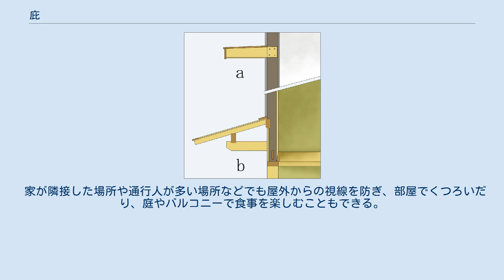庇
図中のaがろく庇、bが腕木庇 庇（廂、ひさし）は、家屋の開口部（窓、出入口）の上に取り付けられる日除けや雨除け用の小型の屋根のこと。
日本建築では、主にろく庇と腕木庇の2つが造られている。
「家の作りやうは、夏をもってむねとすべし」と吉田兼好が『徒然草』に記しているように、かつては高温多湿の夏を凌ぐために、柱構造の開放的な空間を作り出し風通しを良く、深い軒で日差しを遮り、風向きや日照を調整していた。
寝殿造りでは、母屋の外側に付加された細長い下屋部分を指し、廂の間として居室などにも使われた。
 簡単に作ることができ、主にモルタル壁やサイディング張の建物に見られる。
持出し板と呼ばれる上辺に勾配をつけて加工した板を数枚と鼻隠を梯子型に組み、取り付ける位置に釘やビスで固定する。
屋根部分に野地板を張り、建築板金を葺く。
軒裏に軒天井板を張る。
 日本の伝統工法に多く用いられ、意匠的に造られることも多いが、簡易に造る場合にも用いられる。
柱にほぞ穴をつくり、ほぞを差し込んで付けられた腕木に小さな桁（出し桁）を掛け、厚い板を直接張るか、垂木を掛け、上に板を張り、銅板や瓦などを葺いて仕上げる。
 近年では、金属製のすでに造られたものもある。
金属製サッシのように簡単に取り付けられる。
アルミ製とステンレス製のものがある。
 建物やキャンピングカーの窓や軒先などに取り付けられる可動式の日除け・雨除けをオーニングという。
 おもに布張りで、手動または電動によってせり出させ、日射の調整や雨除けを行う。
日本オーニング協会はオーニングを設置することによって日本における夏季の冷房稼働率を約1/3に抑えることができるといい、二酸化炭素排出量抑制も可能としている。
 オーニングには、次の3つの役割が期待できる。
 新しい居住空間を作る。
 断熱効率が良く省エネルギー効果がある。
 日除けと紫外線対策になる。
 プライバシー保護効果にも。
 家が隣接した場所や通行人が多い場所などでも屋外からの視線を防ぎ、部屋でくつろいだり、庭やバルコニーで食事を楽しむこともできる。